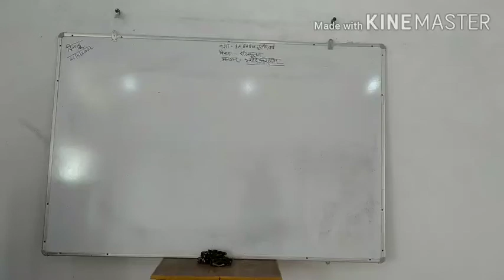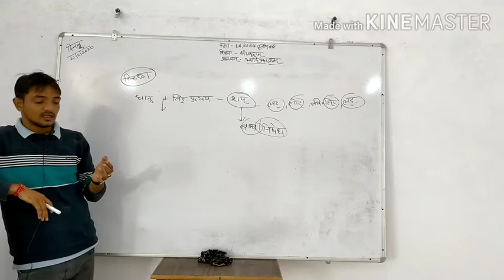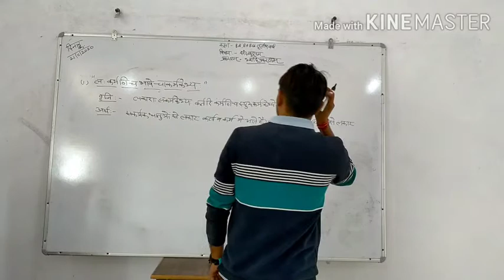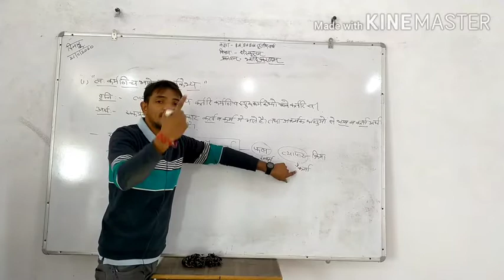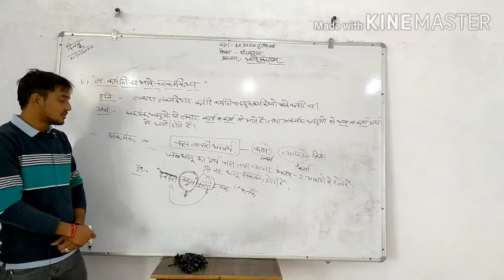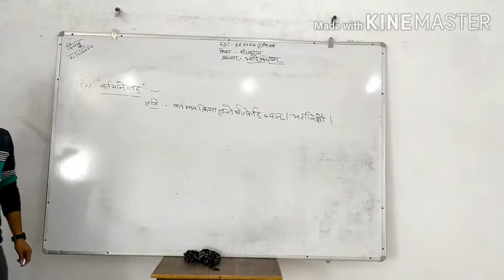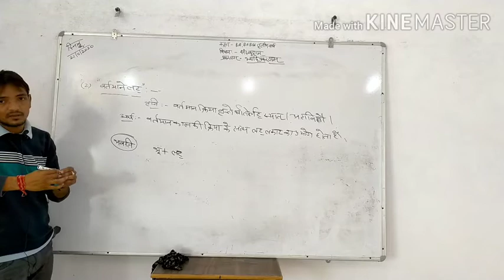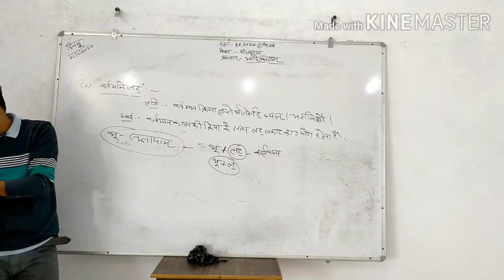भ्वादिप्रकरणम् भाग-2,B.A,B.A,B.Ed 3rd year(आचार्य रवि सर)